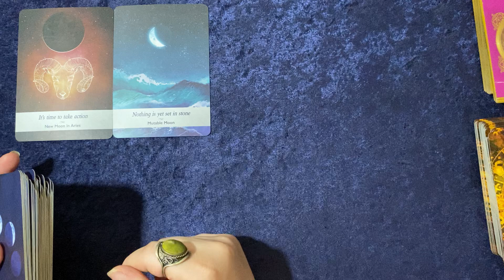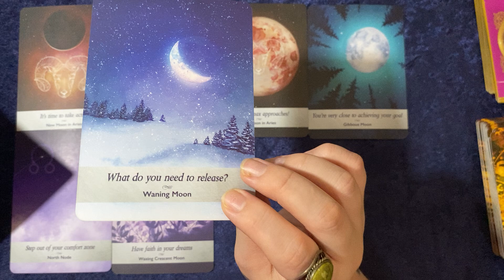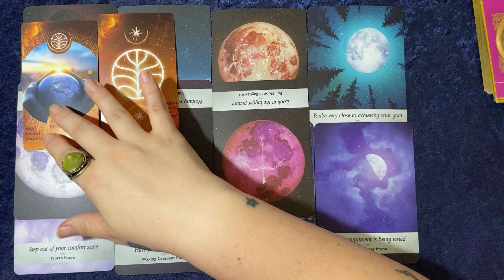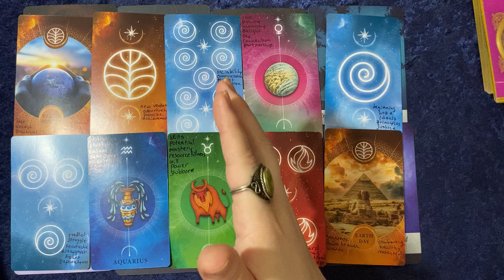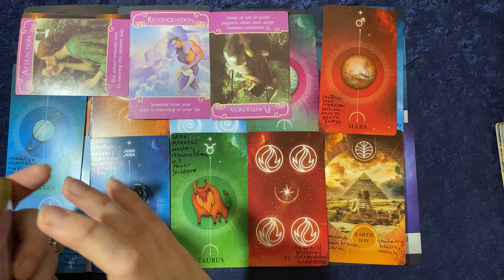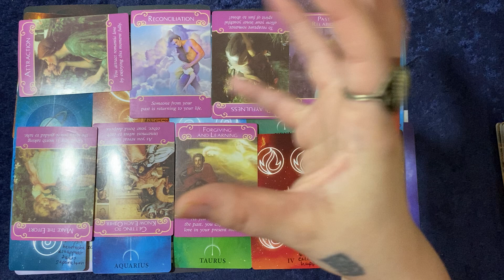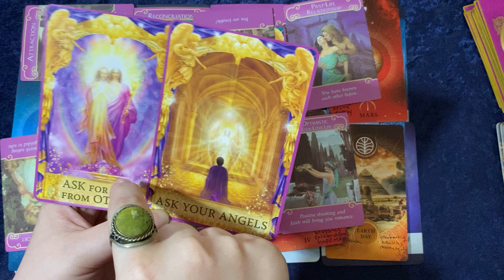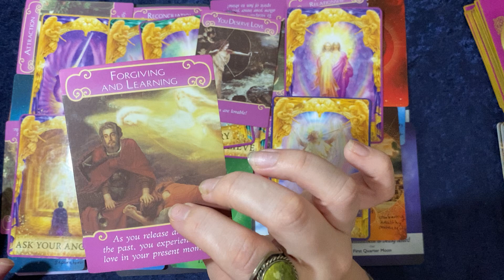Let Go of Your Need for This Boss/CoWorker’s Approval:: Something Better 4 You 😇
Welcome!

🧿 If you are not here to spread kindness, keep scrolling, or clicking, or whatever.

Proceeds go back into cultivation of this channel.

Capricorn ☀️
Aquarius 🌙

*Any custom made decks by EasySpirit101 used on this channel are under copyright by EasySpirit101 LLC

➡️ Helpful Resources:
- Karma and Reincarnation by Elizabeth Clare Prophet 📘

- Scroll down in this site 👇 for some great Shadow Work Journaling prompts